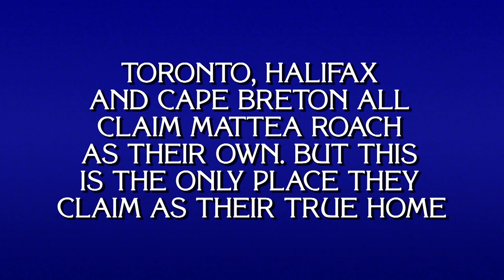Mattea Roach Interview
We would also have accepted Fidel Castro!

Tuesdays at 8PM on CBC. Stream full episodes of 22 Minutes on CBC Gem